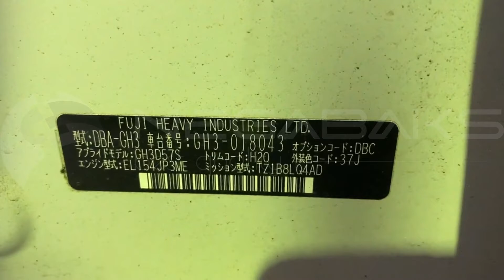EL15 E201206 IMPREZA XV GH3